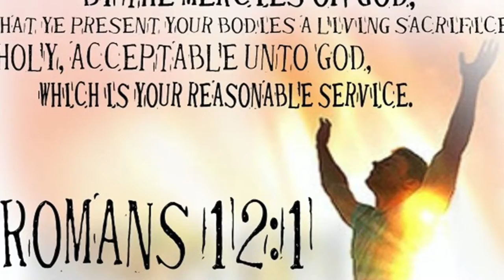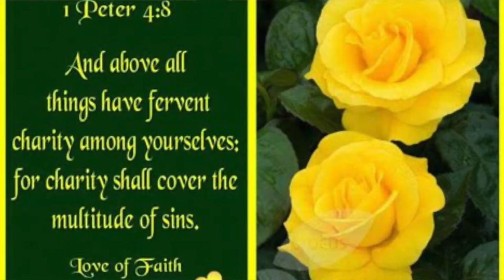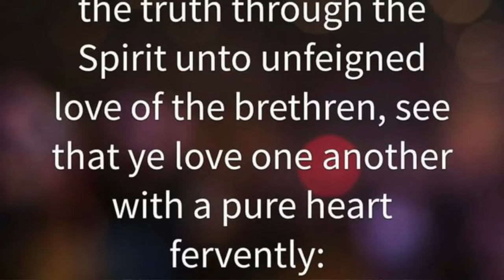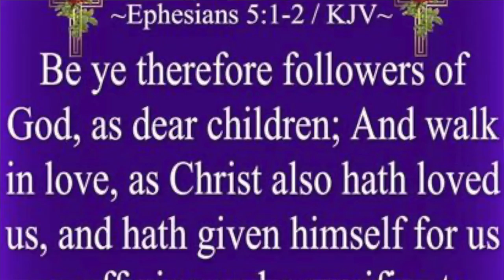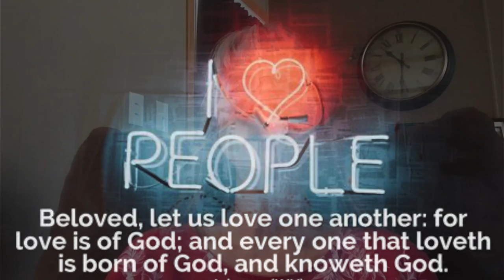Fruity Bites Love Series, Episode 7 - It's Sacrificial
"Fruity Bites" is a new Tea Time Treasures (TTT) series. This study is a short but still a deep study into the true meaning of the Fruits of the Spirit.  How are we to "walk in the spirit" as Galatians 5:25 says if we don't know how?  To walk means to march in, to keep step, to conform to virtue and piety, to walk orderly.  These short studies will hopefully move us to enjoy the true flavor of these fruits so that we can carry that sweet scent of that ripened fruit naturally has in order to invite positive attention.

Romans 12:1; 1 Peter 4:8; 1 Peter 1:22; Ephesians 5:1-2; Matthew 22:39 and Gal 5:14; John 15:13; Matthew 5:43-46; Romans 5:5; 1 John 4:7;  What we think is reasonable love is different than Christ's love.  His kind of Love is intensely sincere.  Can we handle it?  Yes, with the Holy Spirit's help.

I pray you enjoy sinking your teeth into the goodness of what these studies will offer.

Category
Nonprofits & Activism